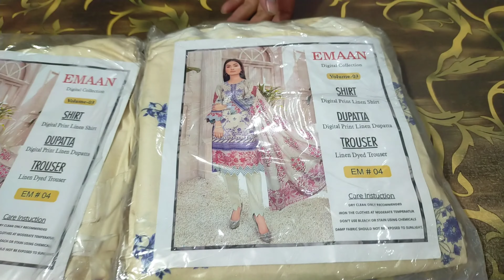Original Brand Linen 3piece Just Rs.1400 | Digital print collection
Original Brand Linen 3piece Just Rs.1400 | Digital print collection | shamim art multan | market boy

Asim Fabrics is a leading wholesaler of different brands. Asim fabric provides discounted rates to our retail customers and wholesale customers. hopefully you will enjoy our product.